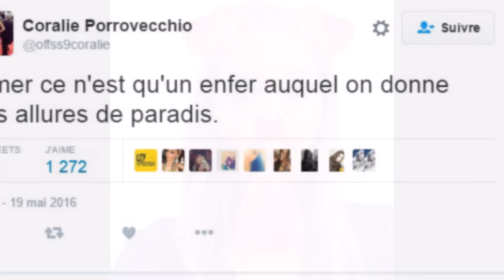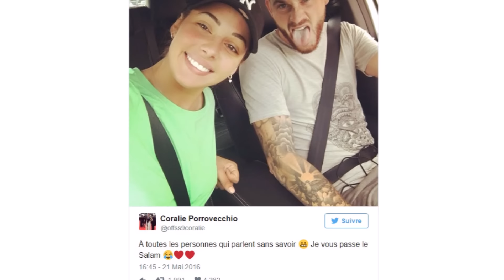LesAnges8 : Raphaël séparé de Coralie pleure sur Snapchat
On le sait depuis quelques jours, Raphaël et Coralie ne sont plus ensemble. C'est le jeune homme qui l'annonçait via une photo postée sur Instagram. Mais le candidat au cœur de pierre semble avoir du mal à vivre cette séparation car il s'est montré entrain de pleurer sur Snapchat...